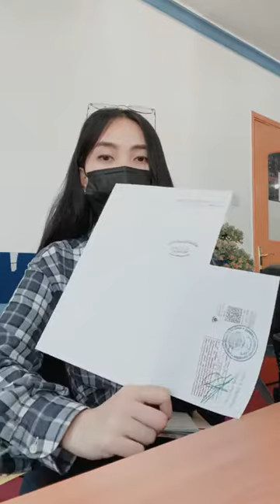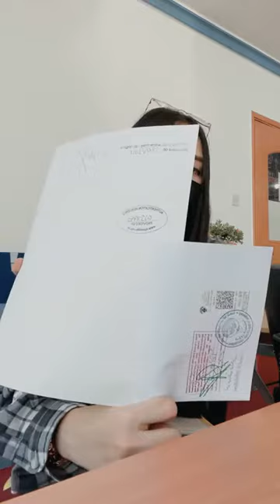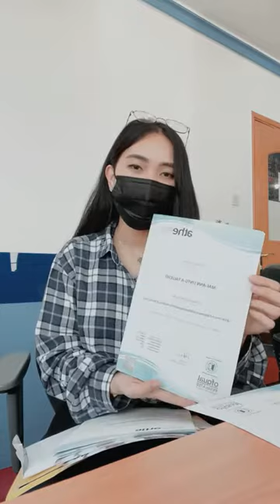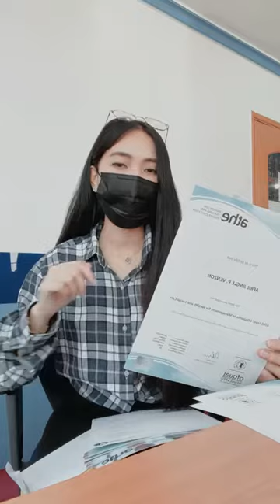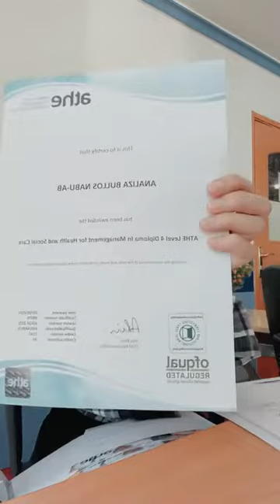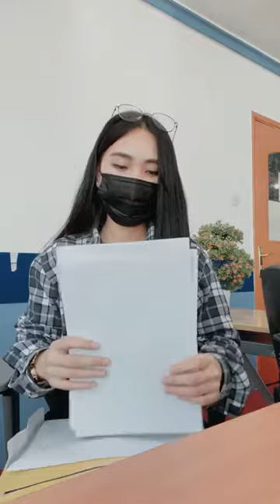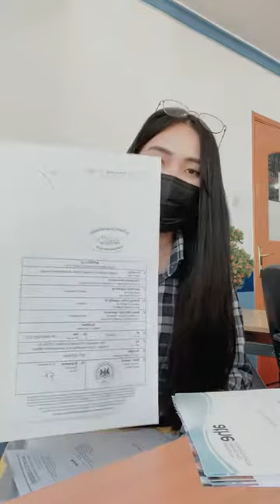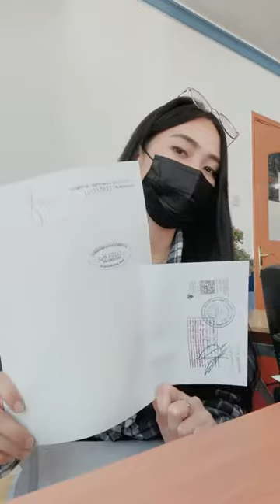Congratulations! HSC (Caregiver Course) Graduates!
We finally received their diplomas. Congratulations! Nandito na ang inyong Diplomas and TORs from ATHE-UK.
1. Lolicel Lascuña
2. Mae-Ann Talledo
3. Emelita Gonzaga
4. April Jingle Venzon
5. Anna Liza Nabu-ab
6. Florence Vista
7. Jennie Balbuena
8. Antonnete Simbajon